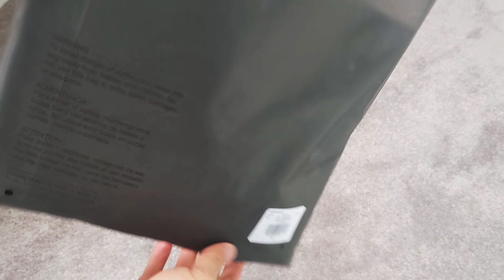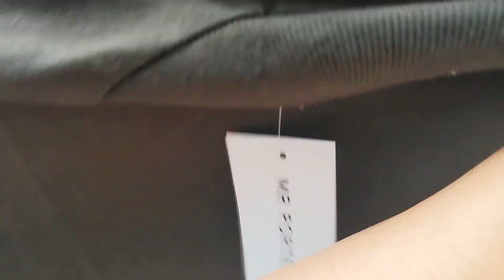Fear of God Essentials Logo Flocked Cotton Jersey Off Black - Unpack and Sizing Guide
This video is about Fear of God Essentials Logo Flocked Cotton Jersey Off Black - Unpack and Sizing Guide